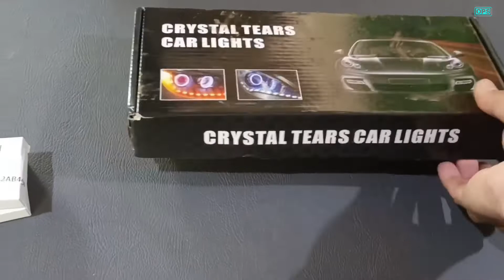Pasang Lampu Alis Running di Mobil Avanza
Cara Pasang Lampu Alis Running di Mobil Avanza